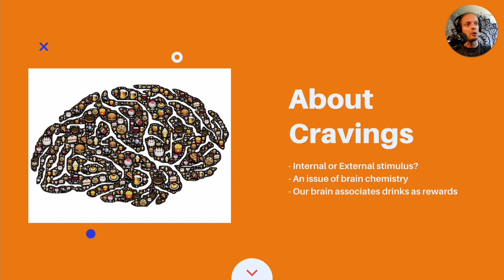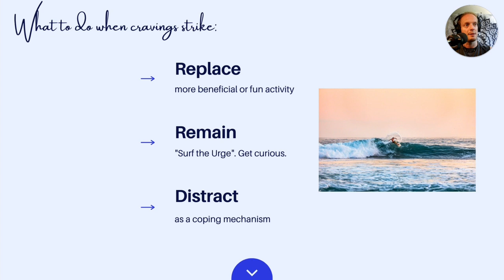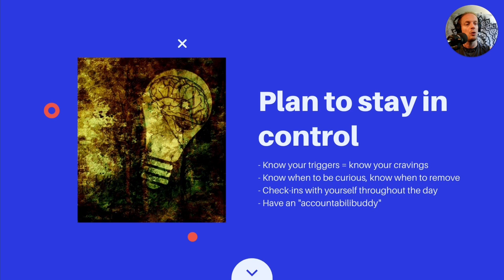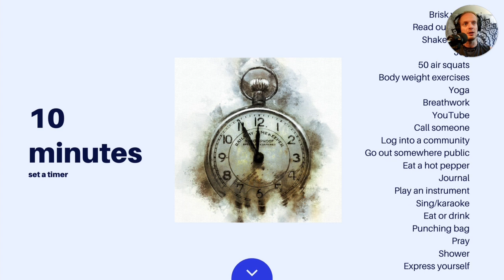Managing Cravings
The definition of craving is "a powerful desire for something".

The more you can illuminate your patterns of cravings & triggers - the more awareness you can bring of them - the less power they will have over you.

Cravings are responses to an internal or an external stimulus:

so it can be an internal feeling of nostalgia or celebration,
or (on the negative side) a feeling of entitlement, or frustration.

External stimuli can be seeing friends enjoying a drink on the patio.

Cravings are an issue of brain chemistry.
You may feel a heightened sense of arousal.

cue-induced cravings come from your memory. Long after our last drink, our brains and memories still associate drinking with a flood of reward chemicals for our brain.

When we're exposed to a cue or stimulus that triggers those memories, our brains beg us for more reward chemicals.

This is why cravings can maintain well into sobriety.

Replace:
quickly replace the craving energy with a more beneficial or fun activity. Take a walk or any form of exercise. Pick up something to read or turn on a podcast or audiobook.

Remain:
breathe your way through it, stay calm and meditate for 10-15minutes, which is the time a craving lasts.

Take some time to get curious about your craving.  What triggered it? What kind of emotions are you feeling? What kind of day are you having?
Do a check-in with yourself, journal this out.

The more awareness you can put on the cravings, the less power they will have over you.

Distract:
Distraction is a passive coping strategy in which the person copes without directly confronting the situation or trying to solve the problem.

 call someone, or put yourself out in a public area where interaction is inevitable.

Speaking of replace, remain, distract:

The good news is these have a lot of other benefits than just a mindset shift - so you’ll be more active, and in a better mood, in no time.

The more detailed and specific you are about what triggers you - the more you can stay ahead of your cravings.

Keep notes on your phone, or in a journal when cravings hit.

This also replaces the energy that the craving is using with the more curious energy of discovery.

What is your craving telling you?

Having said that - know when to remove yourself from a situation, too.
This can be physically leaving a situation or location - it can also mean finding a temporary distraction.

Accept that you won't always feel like, nor have the energy to be curious about your cravings.
That is OK and it is perfectly normal.

Sobriety brings up A LOT of emotions. The emotions you used to numb out or express through the distorted lens of alcohol.

Check-in with yourself often.
1) How am I feeling?
2) What do I need?
3) What would I love?

The best way to stay out of your head is to have someone you can share this experience with.
A sponsor, a coach or counsellor, a friend in recovery, an online sober community...

We've talked about what the craving is, where it comes from and what to do when it comes.

Here is your real-time, real-life action plan:

Set a timer for 10 minutes.

Here are some ideas for 10-minute activities to get you through a craving.  (see final slide)